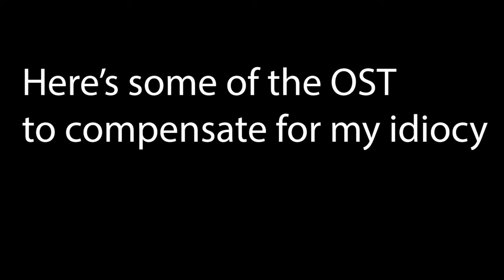IT GOES DOWN!!! - Death Stranding Part 9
U wanna stop me from muting the game for two hours? Join us live!!!

Monday: Death Stranding FInale!!! 8MST
Wednesday: Minecraft w Super8BitTV
Thursday: Raft w CassAsssss
Friday: Among Us
Sunday: Pokemon Emerald Randomizer Nuzlocke w Punishment